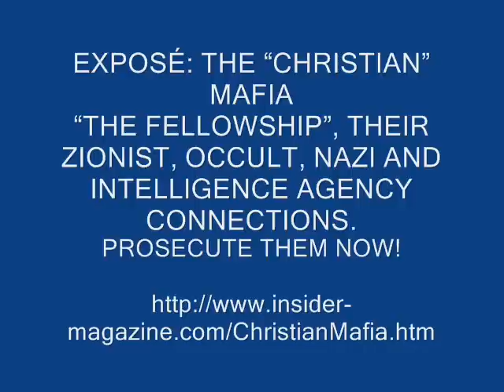MC RETRIBUTION #2 CIA, DoD, NSA, VA, NSA, ILLUMINATI, NWO, Suffolk County Police, FBI COINTELPRO